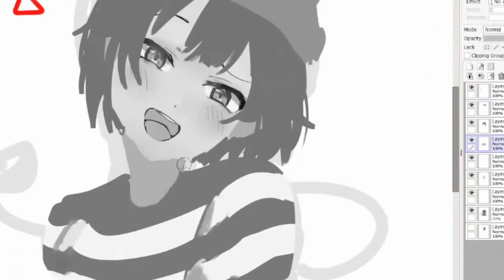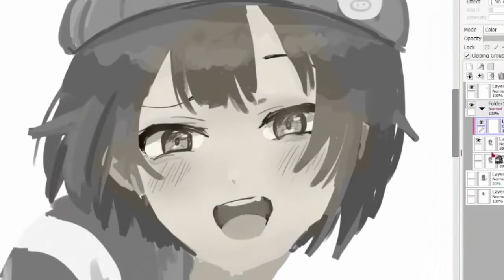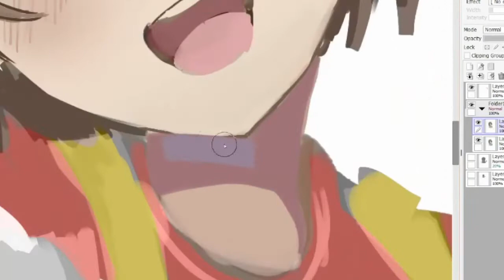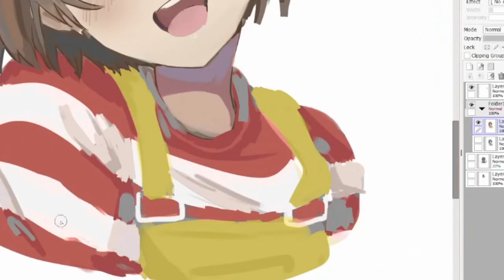ただのメイキング動画(shoさんファンアート）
久しぶりのメイキング動画だ
これフェイスブックで配信しながら描いた
（カーソルと悪口ばれたんだけどｗｗｗ)